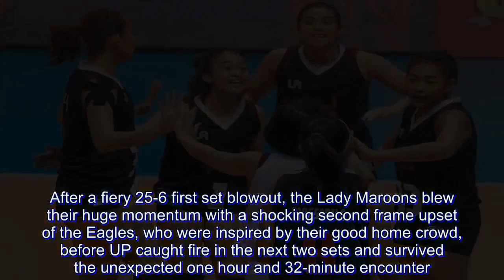UP Lady Maroons hold off gritty CSA-Biñan to gain PSL Collegiate lead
University of the Philippines needed to overcome a shocking second-set defeat before avoiding the upset axe of hard-fighting Colegio San Agustin-Biñan, 25-6, 21-25, 25-16, 25-22, and earned its second straight win in the 2018 Philippine Superliga Collegiate Grand Slam on Saturday at the Alonte Sports Center here.

After a fiery 25-6 first set blowout, the Lady Maroons blew their huge momentum with a shocking second frame upset of the Eagles, who were inspired by their good home crowd, before UP caught fire in the next two sets and survived the unexpected one hour and 32-minute encounter.

Rookie Nicole Magsarile led the collective effort finishing with 15 points off 12 attacks and three service aces. Justine Dorog delivered 14 points, while middle blockers Aie Gannaban and Marist Layug chipped in 11 and 10 hits, respectively. Tots Carlos was also instrumental with nine points including 10 digs as well as Marianne Sotomil, who made 34 excellent sets on top of six markers.

Despite getting their second straight win for the solo lead before facing UAAP rival Far Eastern University on November 24 at Caloocan Sports Complex, UP head coach praised CSA-Biñan for putting up a gallant fight.

“They (CSA) played good volleyball. We cannot say that they're a bad team, they're a good team. Like with every other team, we have to watch out,” said Okumu, whose team committed 30 errors in the game. “They wanted to win more than us. We thought the game was going to be easy. But, it's good for our player to learn to take pressure from every game they play.”

Limited to only six points in the first set, the Eagles shocked the Lady Maroons in the second frame with 20-13 start before the latter scored seven of the next nine points to cut the lead down to just two, 22-20.

Erika Rivera stopped the bleeding with a hit before Dorog committed an attack error that sent CSA-Biñan at set point, 24-20. But Dorog made up for her mistake with a successful hit only for Lency Duarte to seal the Eagles’ maiden set win in the PSL with a kill off the block.

The Lady Maroons got their acts together in the third set and convincingly took the 2-1 set lead but the Eagles didn’t go down without a fight trimming UP’s 21-17 fourth set cushion to a one-point lead. But Layug and Magsarile provided the crucial blows to reach match point, 24-21, before Gannaban delivered the game-winning quick attack.

Aliah Marce and Duarte carried the cudgels of CSA-Biñan finishing with 13 and 10 points, respectively, only for the Eagles to suffer their second straight loss.

CSA-Biñan will take a long break before facing De La Salle-Dasmariñas (0-1) next on December 1 also in Caloocan City.